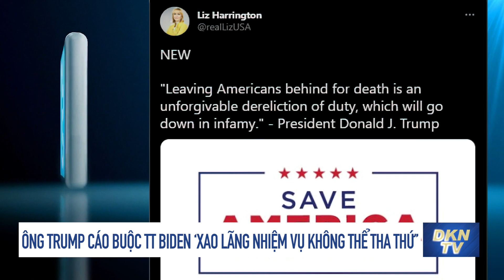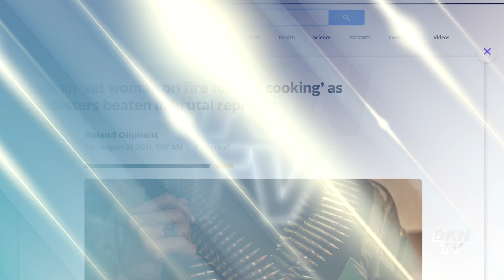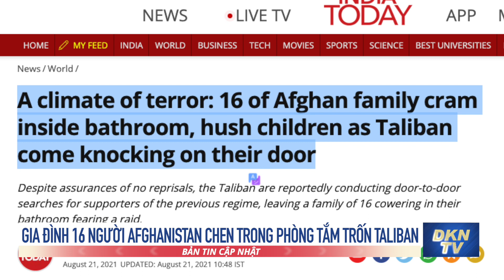Đài Loan nói Bắc Kinh muốn bắt chước Taliban; Trốn trong phòng tắm vì sợ Taliban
Tin cập nhật 21/8: Đài Loan nói Bắc Kinh muốn bắt chước Taliban; Trốn trong phòng tắm vì sợ Taliban
- Ông Biden thú nhận sơ tán người khỏi Kabul 'khó khăn nhất lịch sử'
- Ông Trump cáo buộc TT Biden ‘xao lãng nhiệm vụ không thể tha thứ’
- Đài Loan nói Bắc Kinh muốn bắt chước Taliban
- Taliban thiêu chết một phụ nữ trẻ chỉ vì nấu ăn không ngon
- Gia đình 16 người Afghanistan chen trong phòng tắm trốn Taliban